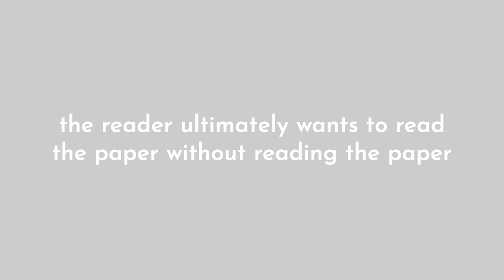Scientific manuscript writing for beginners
Make scientific writing a breeze | Scientific manuscript writing 101

✅ Why scientific writing is important
✅ Assumptions that hold you back in writing
✅ How to attract readers to your paper
✅ How to get more citations for a research paper
✅ How to make your research paper more interesting – storytelling

⏰*TIMESTAMPS* ⏰
00:00 Intro
00:26 Why scientific writing is important
04:25 Assumptions that hold you back in writing
08:51 Writing with your audience in mind
13:20 How to create publication-quality figures
19:14 How to improve the flow of your scientific paper

Use this *Draft Done* checklist to get your manuscript started, written, and submitted

Learn how to make publication-quality figures with our *Fabulous Figures* guide

Learn how to write and publish a scientific paper in this *Zero-To-Published Masterclass*

Become a confident scientific writer in no time inside the Zero-To-Published Program